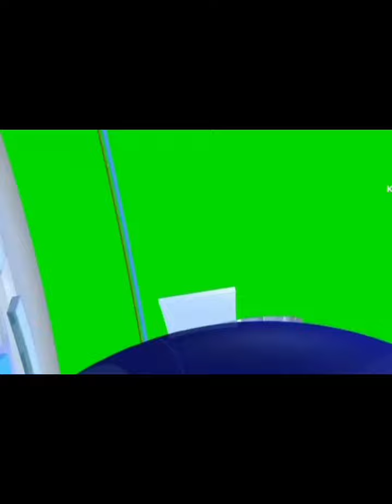BREAKING NEWS: PETER OBI IS EXPOSED.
Peter Obi The Labour party Presidential Candidate Is exposed.

Powered by: The Elipses Ideation company.